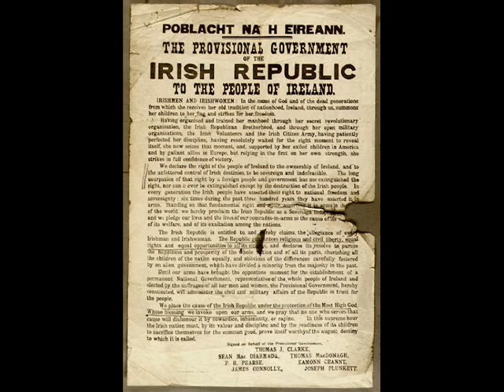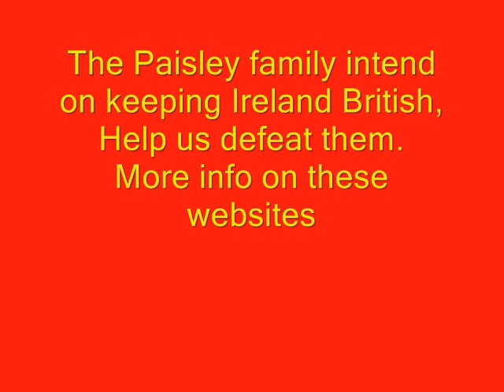Ian Paisleys son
A little vid i made on the big man. lol